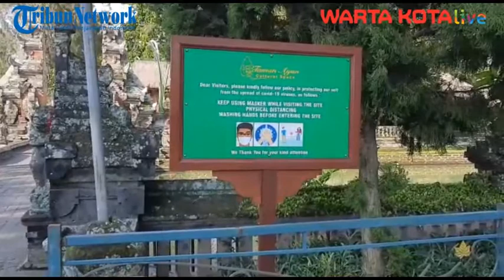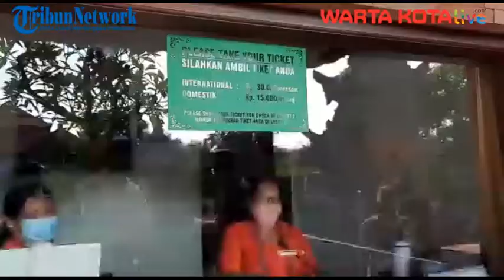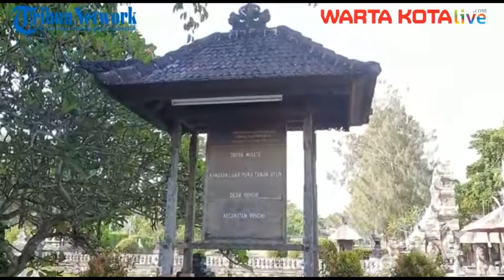Pura Taman Ayun, Mengwi, Badung Terapkan Protokol Kesehatan Ketat ke Pengunjung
Wisata cagar budaya dunia, Pura Taman Ayun, Mengwi, Badung, Bali mulai mengubah kebiasaan dalam menerima para wisatawan di tengah Pandemi Covid-19, Jumat (6/11/2020).

Misalnya saja di pintu masuk pengunjung diwajibkan mencuci tangan dengan sabun terlebih dahulu.

Setelah mencuci tangan, suhu tubuh pengunjung diperiksa oleh petugas.

Setiap turis lokal dikenakan harga tiket Rp15 ribu untuk sekali kunjungan.

Memasuki halaman depan Pura, hamparan rumput hijau terlihat di sepanjang Pura. Hamparan rumput hijau itu berpadu dengan danau buatan yang mengelilingi Pura.

Pemandu wisata dari Indigo Travel Prawira mengatakan bahwa dulunya Pura itu merupakan Pura para Raja di Bali.

Maka sekeliling Pura merupakan danau buatan agar dapat menjaga keamanan para keluarga kerajaan.

"Maka dulu tidak ada jalan penghubung ini. Bila Raja atau keluarganya hendak ke Pura Taman Ayun maka harus pakai perahu untuk seberangi danau," ujar Prawira kepada pengunjung.

Namun ketika Pura Taman Ayun dibuka untuk wisatawan, maka jalan penghubung dibangun untuk memudahkan wisatawan mencapai Pura.

Dibukanya Pura Taman Ayun sebagai tempat wisata membuat Pura itu menjadi satu destinasi populer di Badung, Bali. Bahkan saat ini statusnya menjadi cagar budaya dunia.

Sebelum Pandemi Covid-19, Pura Taman Ayun dapat dikunjungi 1.000 hingga 2.000 pengunjung.

Namun setelah Pandemi Covid-19 jumlahnya merosot tajam.

"Di hari Jumat ini saja jumlah pengunjung Pura Taman Ayun sampai sore hari hanya 38 pengunjung," ungkap Prawira.

Prawira memastikan segala upaya pencegahan sudah dilakukan tempat wisata itu agar dapat mencegah penularan Covid-19.

Misalnya saja sejak Pandemi Covid-19 para pengunjung diperbolehkan tidak memakai sarung saat masuk ke kawasan Pura.

Selain itu protokol kesehatan 3 M yakni Memakai Masker, Mencuci tangan dengan sabun, dan Menjaga Jarak juga diwajibkan dalam setiap kunjungan.

Maka dari itu Prawira berharap pengunjung dapat menerapkan protokol kesehatan agar dapat saling menjaga di tengah Pandemi Covid-19 seperti saat ini.

Dengan begitu jika nanti kondisi sudah membaik, tetap jadi pahlawan bagi negeri sendiri dengan berwisata di Indonesia saja.

Para wisatawan juga diharapkan dapat cintai lingkungan dengan cara paling sederhana yaitu buang sampah pada tempatnya. (m24)

Simak juga:
Youtube: Indonesia.Travel dan Pesona Indonesia